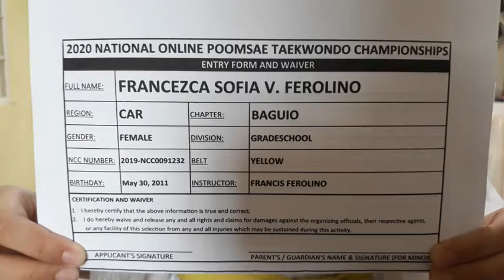2020 SMART MVPSF NAT'L ONLINE TAEKWONDO POOMSAE CHAMPIONSHIPS [Yellow belt] Francezca Sofia Ferolino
2020 SMART MVP SPORTS FOUNDATION NATIONAL ONLINE TAEKWONDO POOMSAE CHAMPIONSHIPS

Yellow belt FEMALE 9 AND BELOW Division - Winner Francezca Sofia Ferolino
BAGUIO